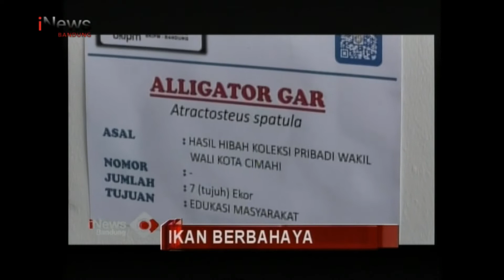Ikan Berbahaya @inewsbdg 300118